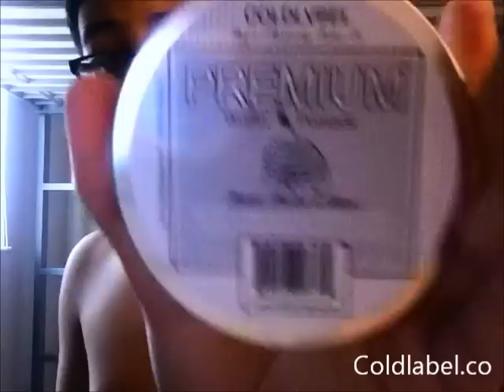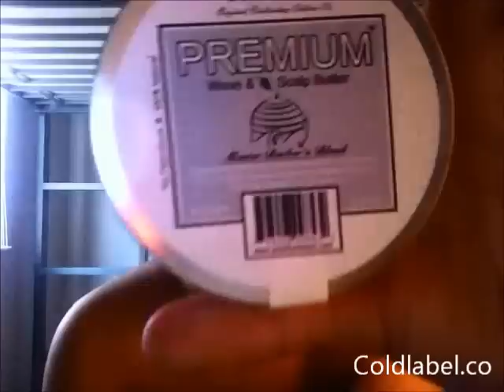New coldlabel products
these are some new products

Crownqualityproducts.com
Tsurag.com
Coldlabel.co
Premiumwave.com